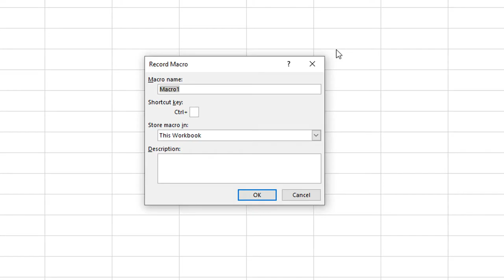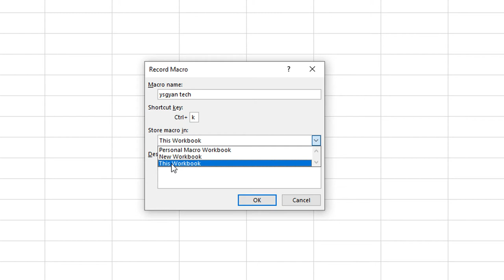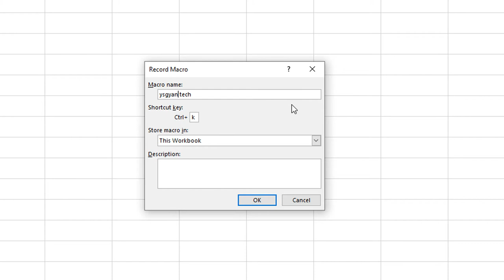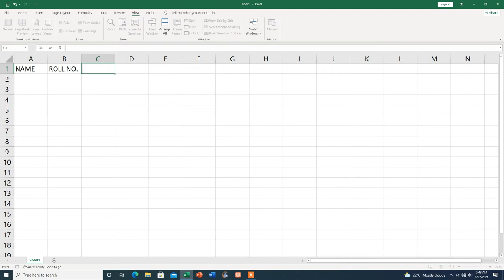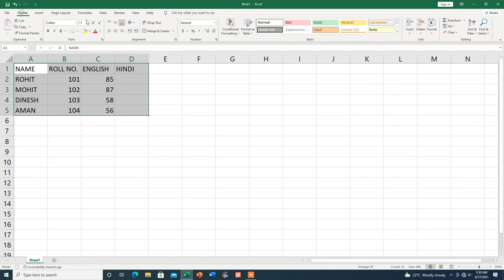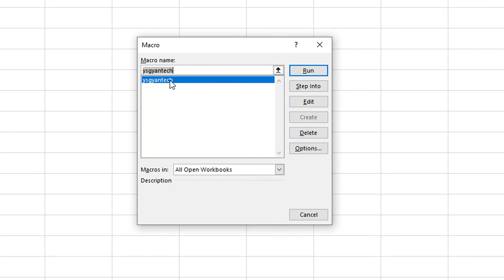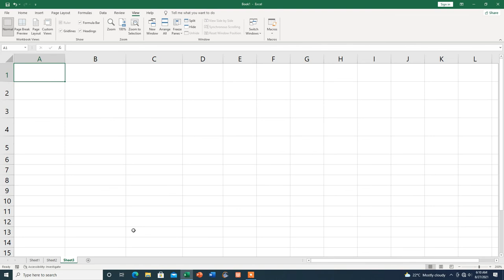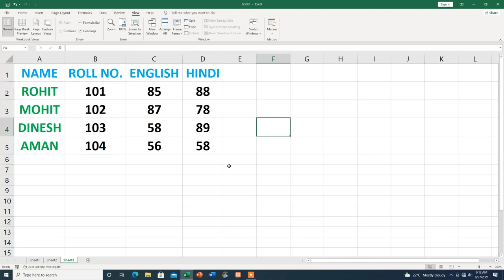Macro (View Tab) in excel |Complete Knowledge| Hindi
Hi